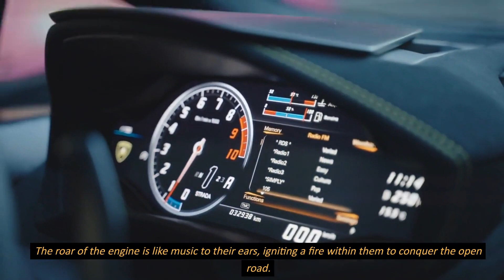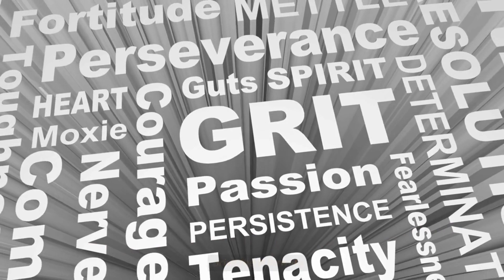Top ten sportscar of 2023 the affluent are buying.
Today we breakdown the Top ten sportscar of 2023 the young affluent are buying. Buying a sports car is a dream come true for many who work hard. Watch to see which sportscar made it in the list.